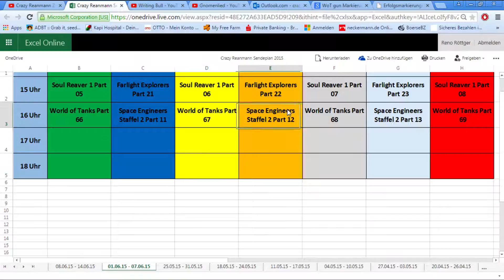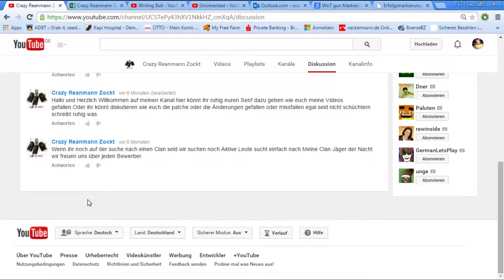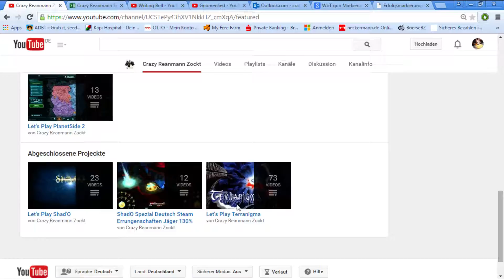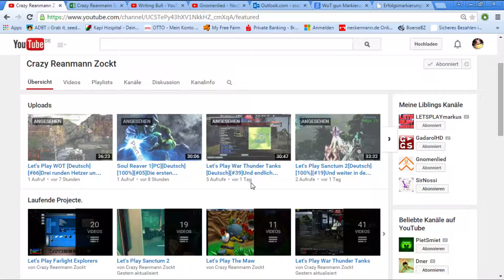Crazy Reanmann Kanal Update News 01.06.15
So hier mal wieder die neusten Infos zu meinen Kanal für euch.